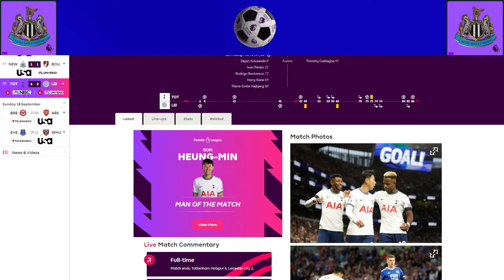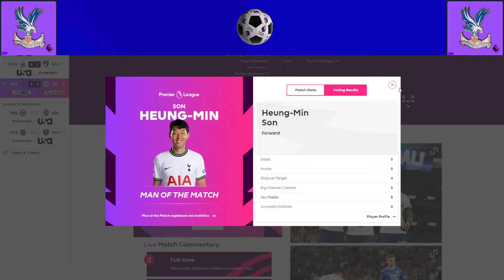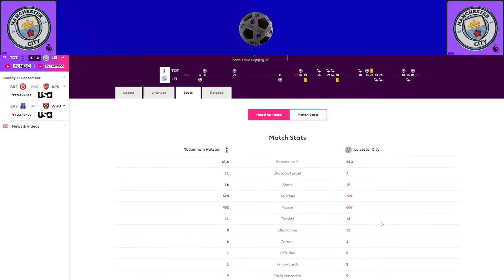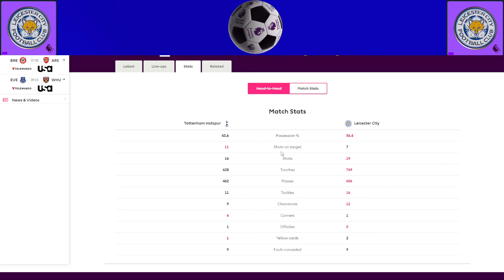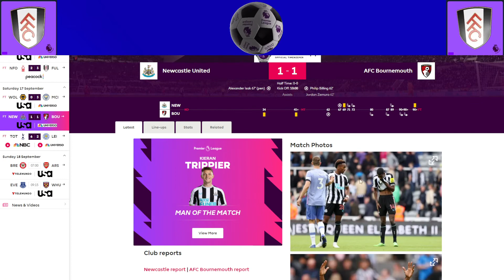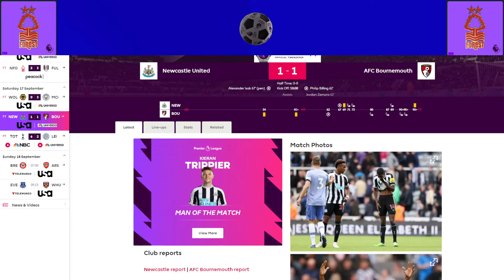🔥 Heung-Min Son Hat Trick | Rogers SACKED? Spurs 6-2 Leicester Review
Premier League Match Week 8 Review
Tottenham 6-2 Leicester City
Brendan Rogers to get sacked by Leicester City?